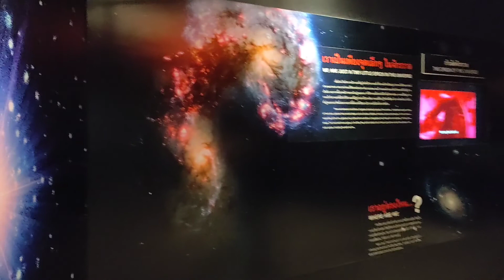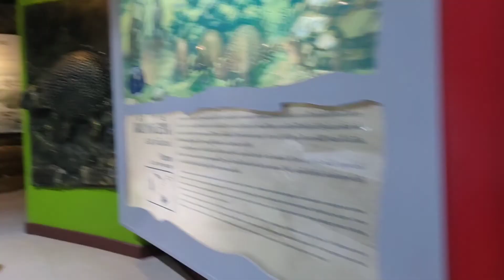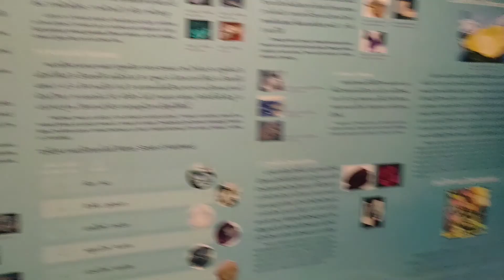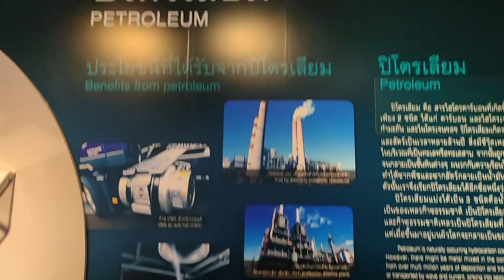พาทุกคนไปชมพิพิธภัณฑ์ไดโนเสาร์ ที่อ.ภูเวียง จ.หนองบัวลำภูครับ